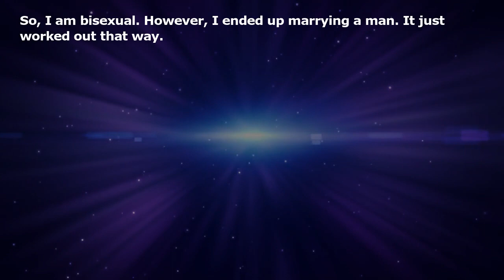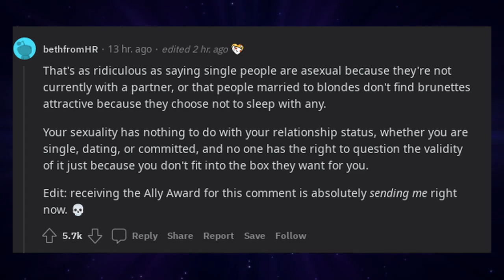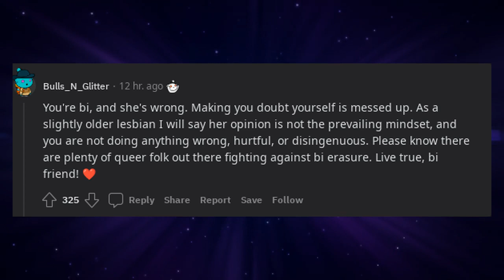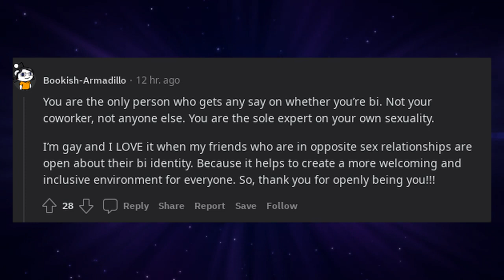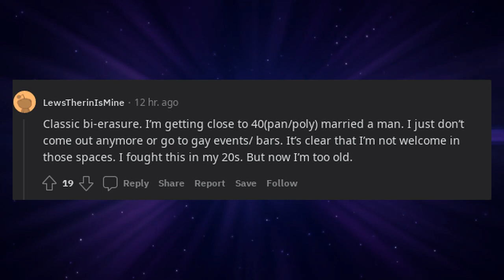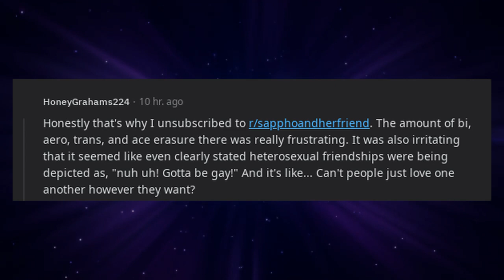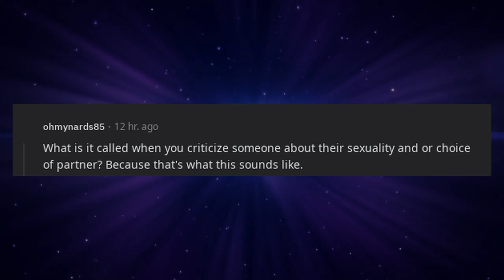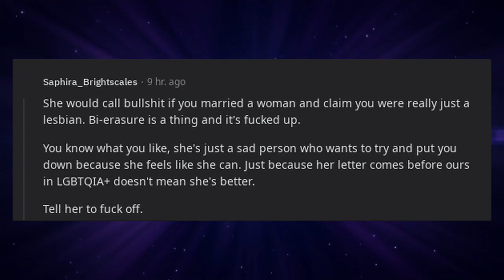Gay women, I have a question.